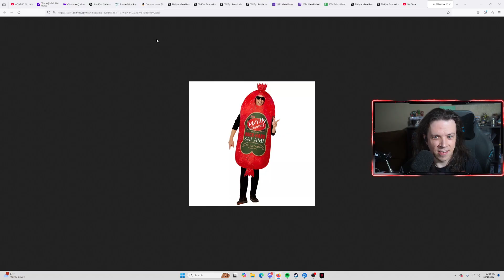Let’s Play SENUA'S SAGA: HELLBLADE 2! #4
Rod also has merch, including the amazing Emperor Gizmo design!

Editing, thumbnails, etc done by Loznay!